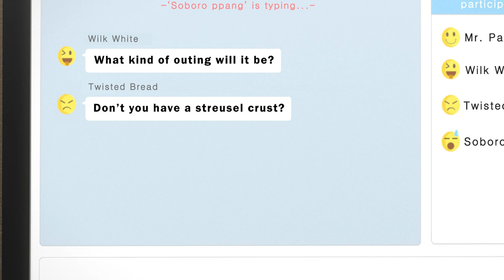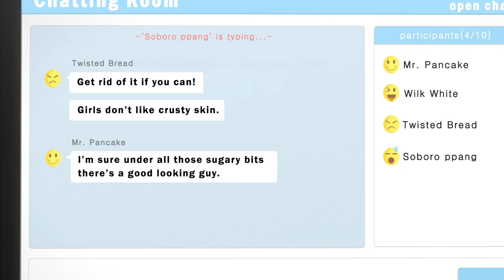BreadBarbershop | ep13 | Soboro Ppang's Crush | english/animation/dessert/cartoon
EP13. Soboro Ppang's Crush